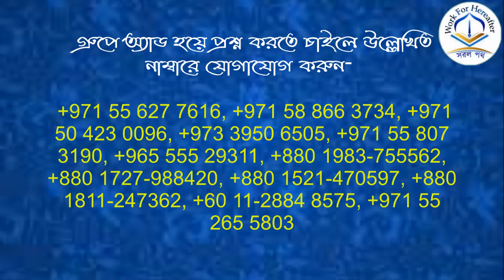স্বামীস্ত্রীর মাঝে তালাক হয়ে গেলে সন্তান কার কাছে থাকবে? শায়খ আজমল হোসাইন মাদানী হাফিযাহুল্লাহ।